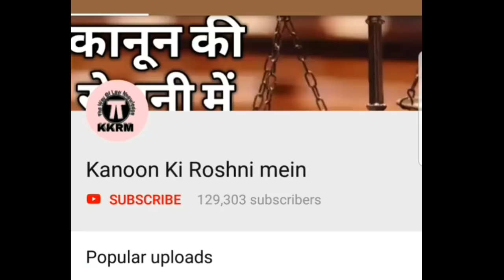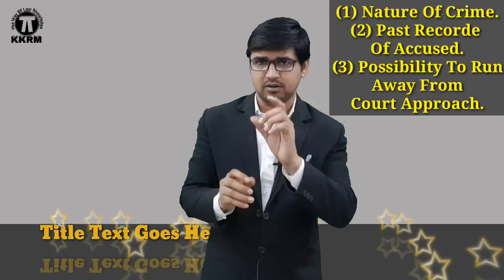How To Get Advance Bail!Anticipatory Bail !By kanoon ki Roshni Mein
How To Get Advanced Bail!Anticipatory Bail !By kanoon ki Roshni Mein.

By Kkrm Motivational
By kanoon ki Roshni Mein
Upload By Samsung Galaxy S10

Crimnal Major Act Dual language

Hindu Law

Negotiable instruments Act (cheque)

Evidence Act